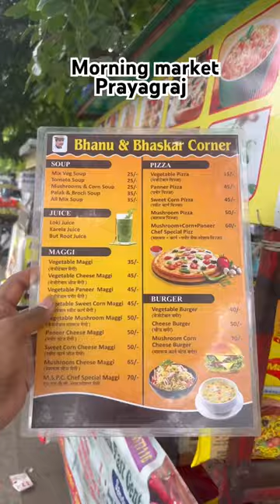Aj subah ka nashta kiya humne Civil Lines me😍😍😍